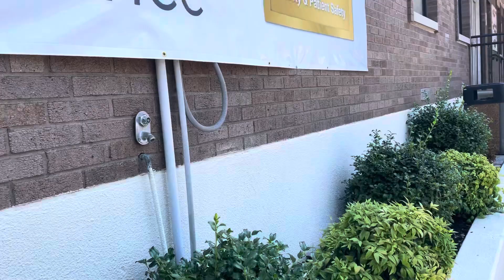Hospital 🏥:part two!